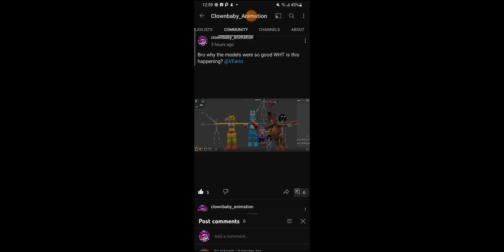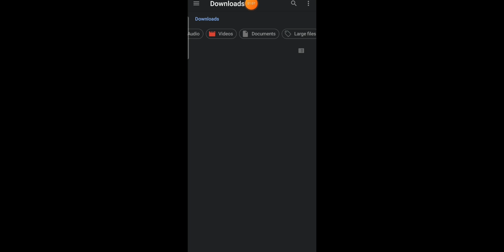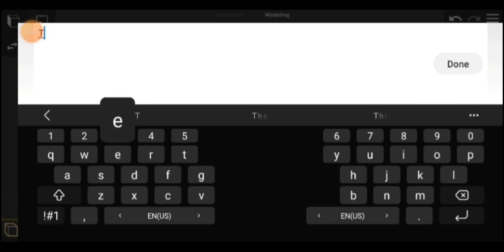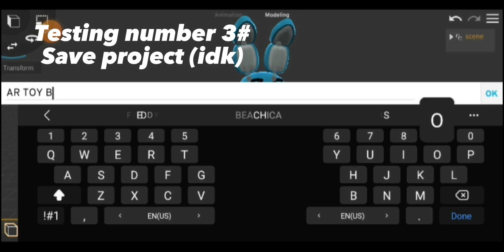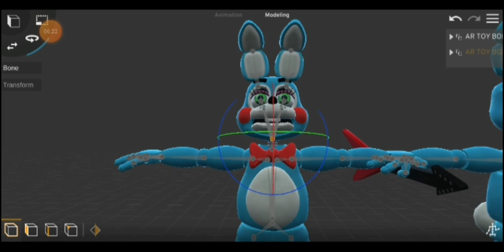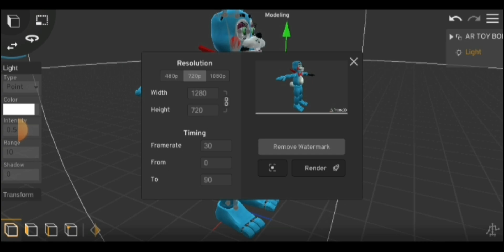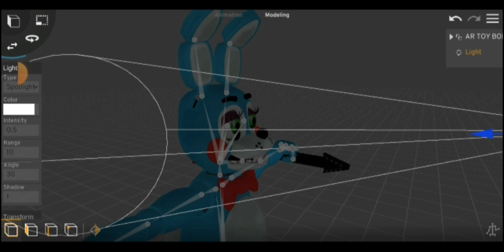[FNAF/P3D/Testing] Prisma 3D 2.0 Testing models #1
the problem was possibly because I might delete the main bone or something

Special thanks to ‎@vi._tru and @nexop3dv2